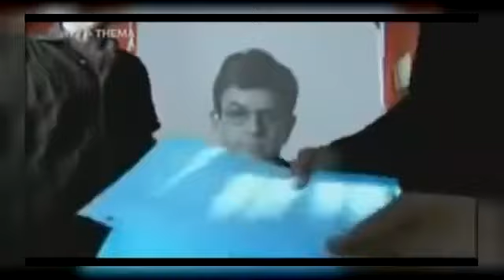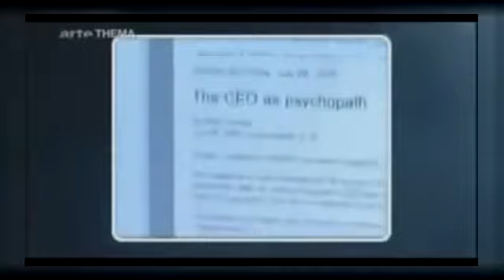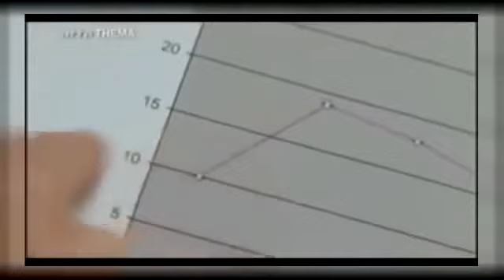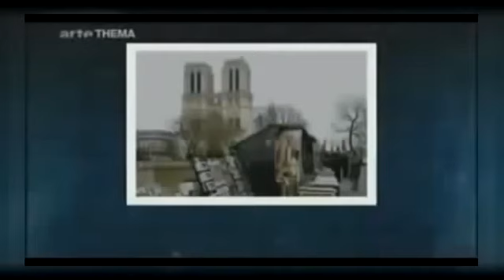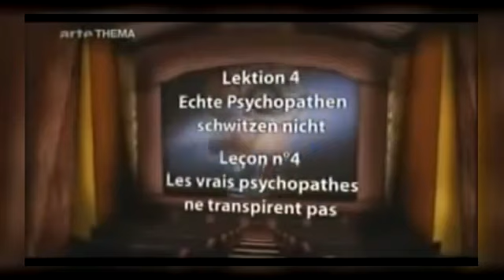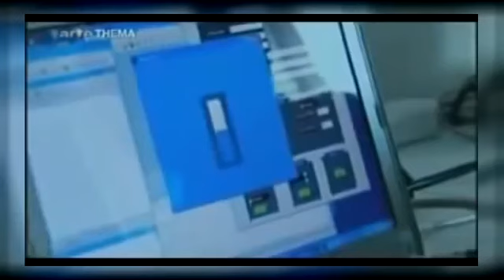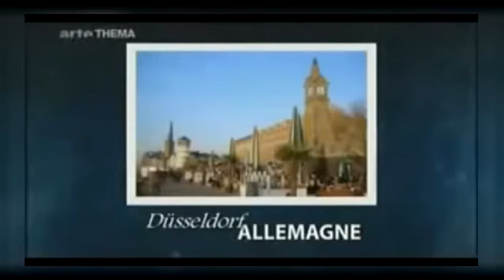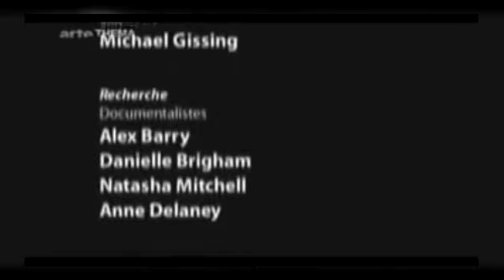Les Psychopathes Docu french